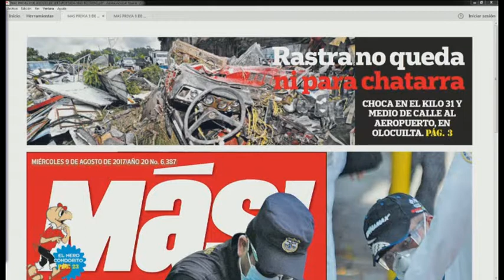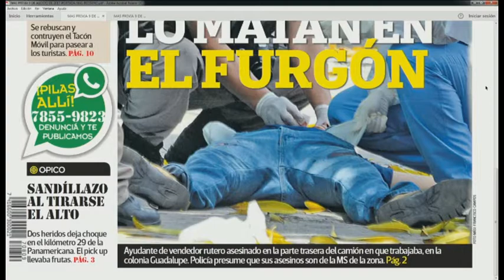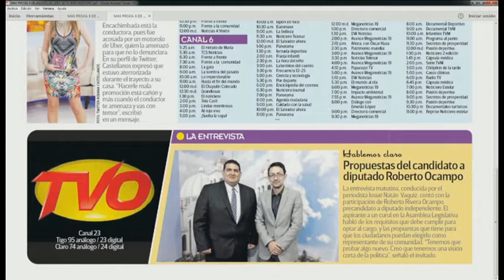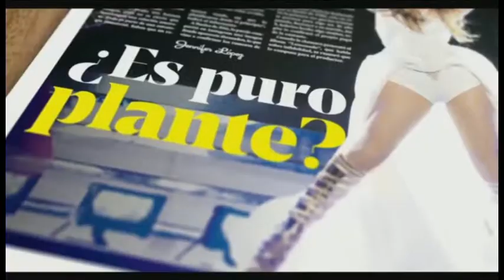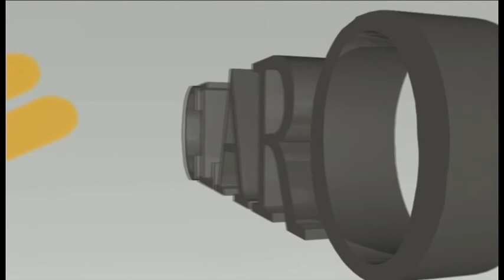ENTREVISTA COMPLETA MIERCOLES 9 DE AGOSTO 2017